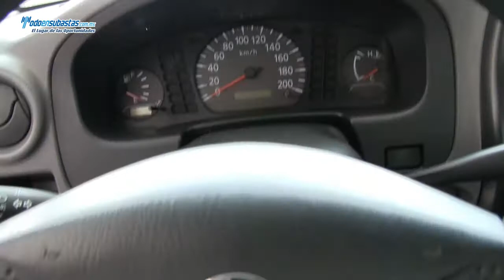Nissan / NP300 Chasis Cabina A/A D/H Caja Seca / 2011